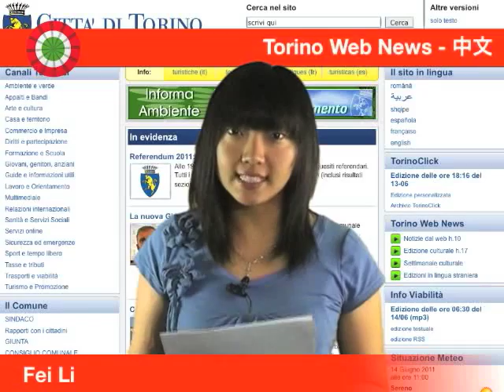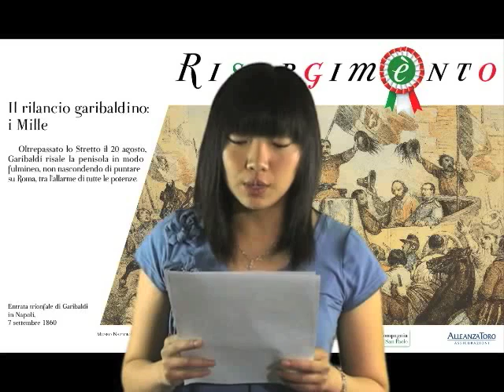TWN cinese quot. n. 74 di mercoledì 22/06/11